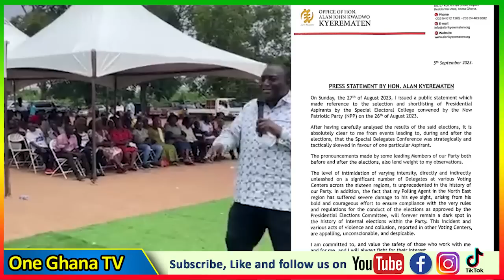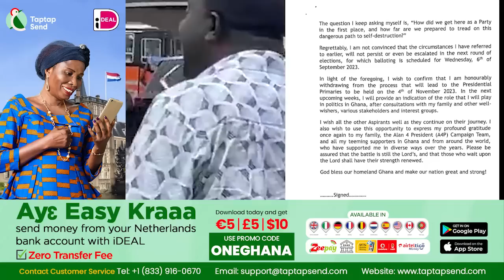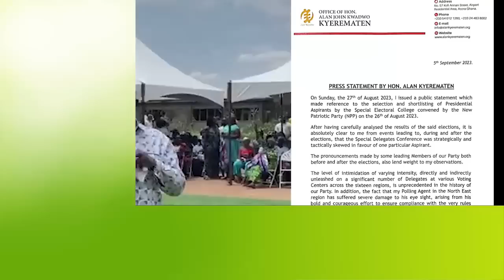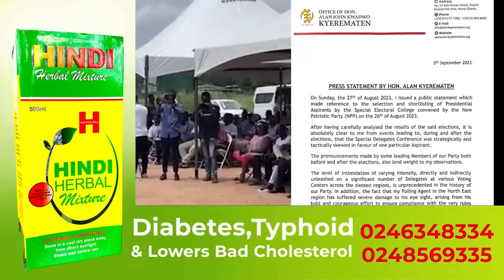Break: Alan Cash quits NPP Presidential race B'cosof Bawumia? - Spokesperson Buabeng Asamoah speaks